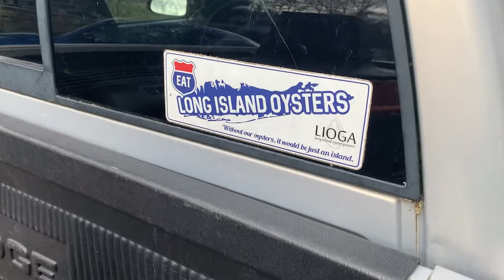Mark & Rory Talk to Oyster Growers for Shellabration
Mark & Rory invite Kim Barbour, Cornell Marine Program Outreach Manager to have a discussion with the Long Island Oyster Growers about what it's like to have an oyster business in Suffolk County. We also talked about their roll in CCE Marine Program's Shellabration event.

This production originally aired as part of our Virtual Shellabration event, accessible by paid ticket holders.  Look below for a place where you can donate to Cornell Cooperative Extension Marine Program "Back To The Bays" and our "SPAT" program.

Also visit Cornell Cooperative Extension of Suffolk County for all kinds of educational material on Agriculture, Family Health and Wellness, Gardening, Community Nutrition, 4-H Youth, the County Farm and Peconic Dunes Camp.